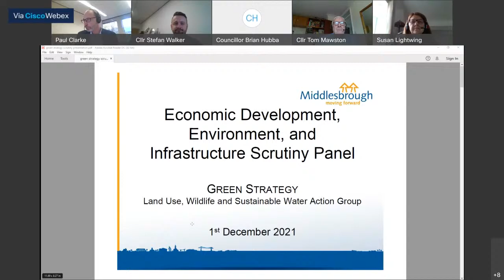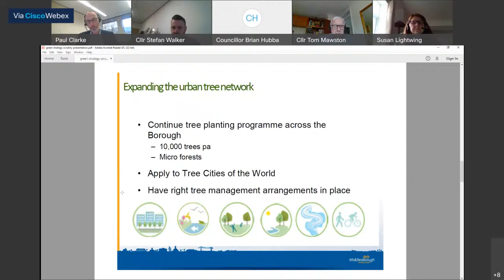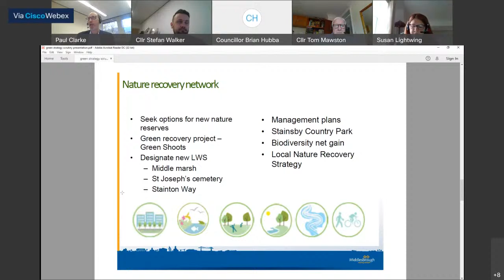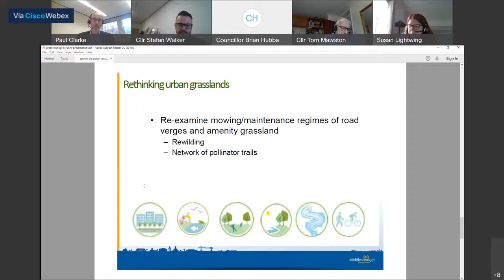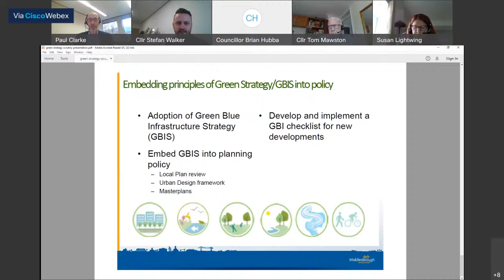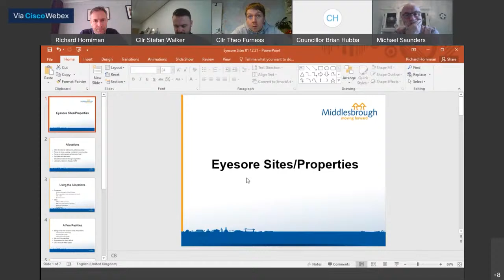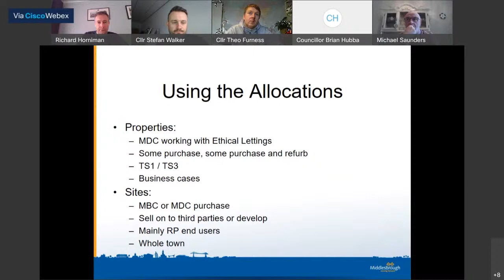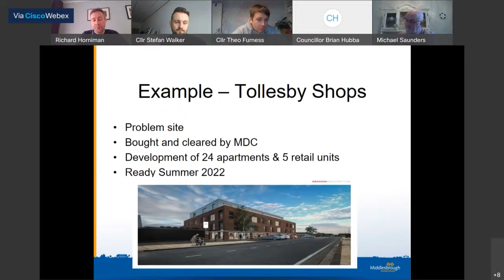Economic Development, Environment and Infrastructure Scrutiny Panel - 1 December 2021